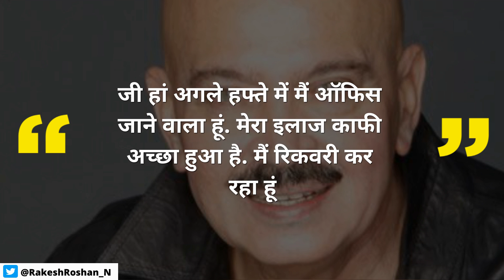Rakesh Roshan Winning Against Cancer; "I Resume Office Next Week. My Treatment Has Gone Well"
Rakesh Roshan will get back to his Filmkraft office, from Monday, April 22. Imagine the delight of his employees when he walks in. The filmmaker has confirmed the date of his resumption and said that all his treatment so far has gone smoothly.